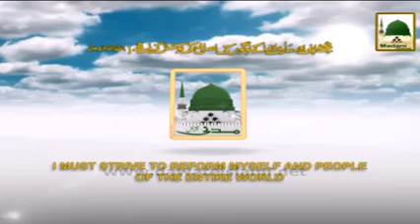Quran e Paak Ghalati Say Gir Jaye To Kia Kaffara Hai